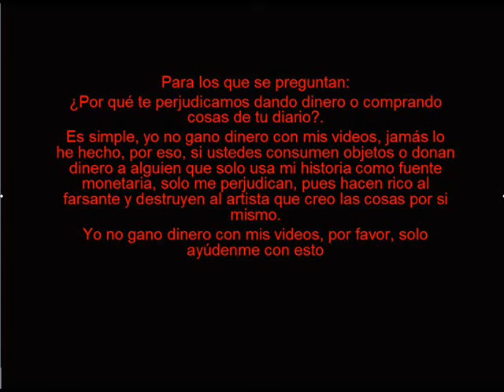El diario de Jonathan CAPITULO 9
Agradezco a todas las personas que me han enviado sus fan arts, pues gracias a ellas esta historia se vuelve mas real y mas enigmante, de verdad gracias :D

SINOPSIS: en un mundo lleno de dolor y miseria, jonathan un niño de 14 años se enfrenta a lo que es la gran guerra de los champiñones, con el tiempo se convierte en un asesino experto y en una persona con un alma muy fría, pero toda persona tiene una debilidad, el amor... después de haber liberado a sus amigos los bibliotecarios (Sedrick y Kelly) de la maligna banda insanaty, jonathan se aleja de la ciudad y se da cuenta que su nuevo grupo no se esta formando tal y como el lo esperaba, poco a poco se va hundiendo en la demencia y tiene que tomar la decision de dejar a su grupo o no hacerlo...si importar que decision tome, ahora jonathan se enfrentara a algo mucho mas grande que lo que ya a enfrentado.

Espero que te guste el video y de verdad lo disfrutes... pásate la lindo en estos días y se feliz